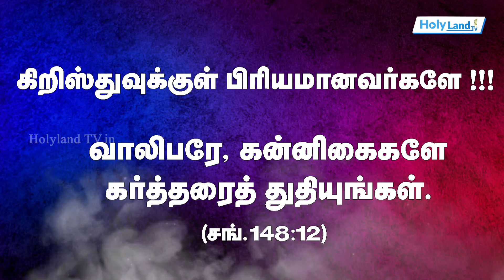முக்கிய அறிவிப்பு: மாபெரும் சிறப்பு வாலிபர் முகாம் YOUTH CAMP Bro. WESLEY MAXWELL PR. S. YOBU